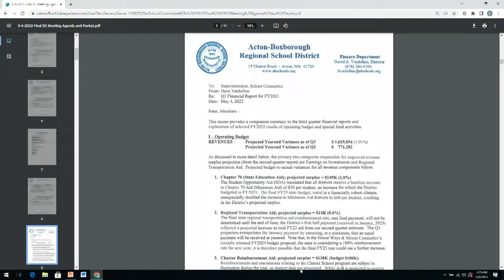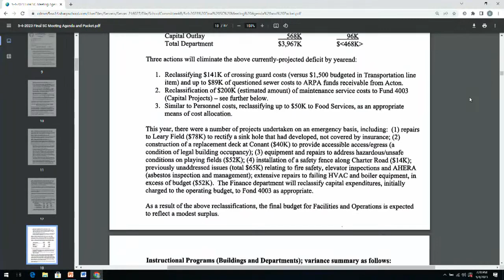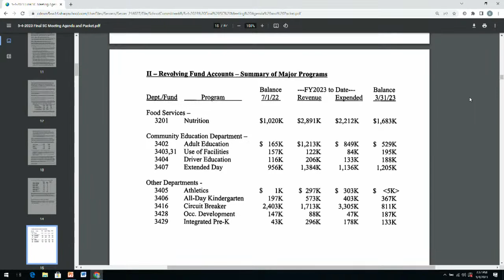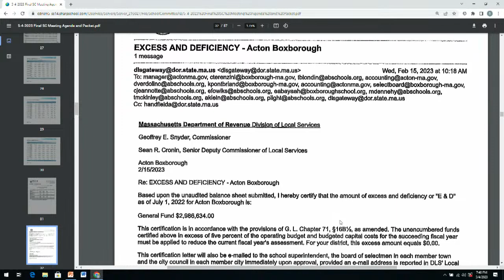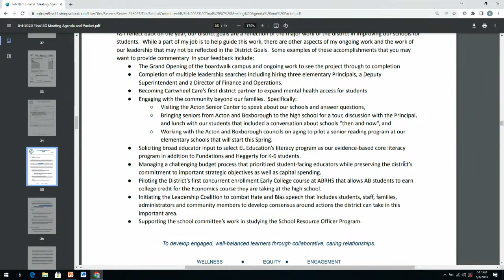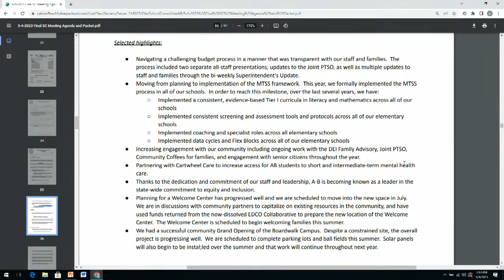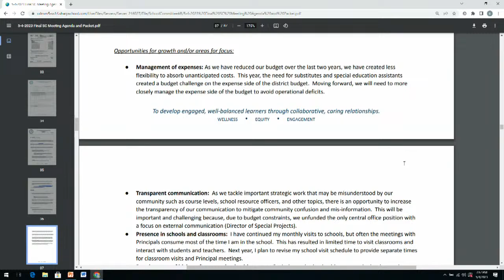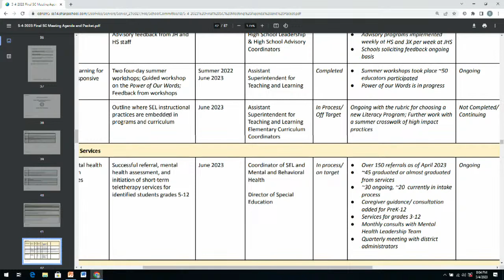Acton-Boxborough School Committee Meeting - May 4th, 2023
1. CALL TO ORDER & CHAIRPERSON’S WELCOME  - Tessa McKinley
a. ABRHS Student Representative Update - Rohan Ravindran, Harshini Magesh, Molly
Norris, Diksha Mhatre, Julia Zhou
b. Public Participation
c. Superintendent’s Update - Peter Light
2. NEW BUSINESS
a. New School Building Committee membership - VOTE - Tessa McKinley
3. ONGOING BUSINESS
a. Finance Update - David Verdolino
i. Third Quarter Financial Report
b. Superintendent Annual Evaluation - Adam Klein (Addendum)
i. Final Report on Status of FY23 District & Superintendent Goals - Peter Light
ii. Invitation for Public Input by June 1, 2023
c. Subcommittee and Members’ Report
i. Community Engagement - Andrew Schwartz
ii. Budget Subcommittee - Adam Klein
iii. Leadership Coalition to Combat Hate and Bias Speech - Liz Fowlks
d. Consent Agenda/Action Items - VOTE - Tessa McKinley
i. Approval of ABRSC Meeting Minutes of 4/13/23
e. Statement of Warrants and Recommendation to Approve - VOTE - Tessa McKinley
FYI
● Proposed ABRSC Meetings for 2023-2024
● CASE Annual Report III
4. ADJOURN